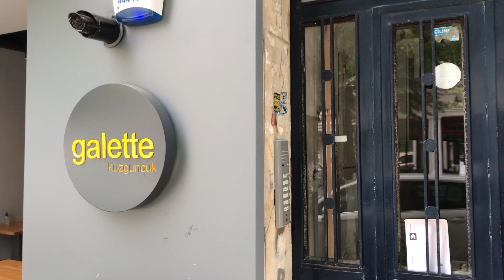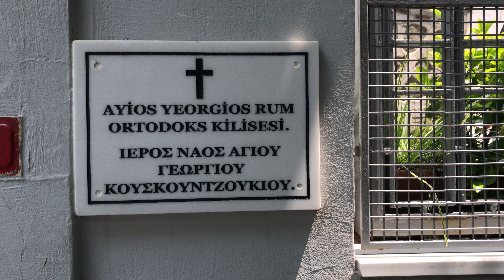Kuzguncuk Walk - Istanbul in Corona Days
Hi everyone. I am very happy to publish a super fresh video and this video is all about a small district in Istanbul called "Kuzguncuk".

Name Kuzguncuk comes from an Islamic Holy Person called "Kuzgun Baba". He lived in the Fatih Era (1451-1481)

Kuzguncuk is one of the districts of Uskudar so it is in Anatolian side. It has marvelous restaurants, cafe's and population in Kuzguncuk is cosmopolit and diverse. It is a place where mostly minorities reside (jews and christians as religion, armanians as nation etc).

According to jews, it is the last stop before the holy land. So it is better to die in Kuzguncuk rather than anywhere else. Believe or not it is true...

District is one of the greenest places is Istanbul and its north border is Bosphorus luckily :)

Enjoy the video and looking for your thoughts and questions on comment.